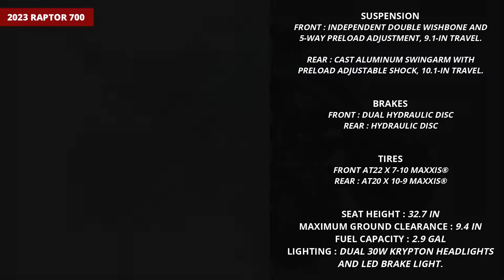2023 Yamaha Raptor 700 Sport ATV VS 2022 Yamaha Raptor 700 Sport ATV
2023 Yamaha Raptor 700 Sport ATV VS 2022 Yamaha Raptor 700 Sport ATV